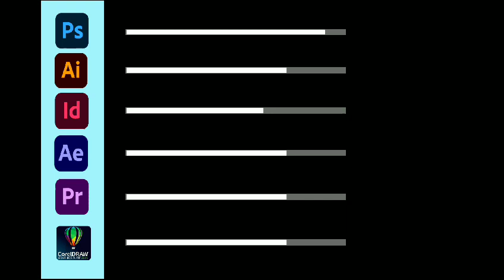A Graphic Design Showreel by ZICA Bhubaneswar Student Kabita Sen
Prepare to be amazed by ZICA Bhubaneswar Student Kabita Sen's Graphic Design skills!

As a student at ZICA Bhubaneswar, kabita has honed her craft to produce stunning and immersive Graphic Design work. Take a look at some of her work samples here in this video.

Also do share your opinion about kabita's work quality and how she can progress in the field more.